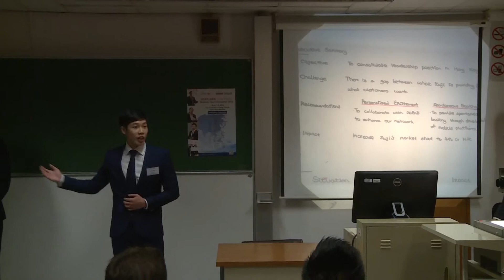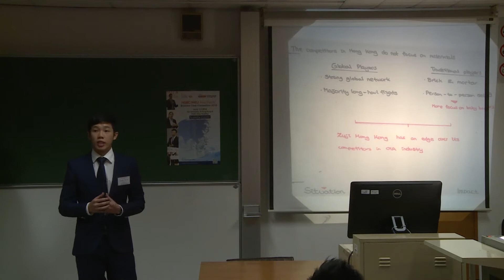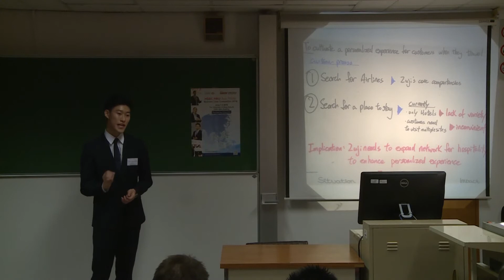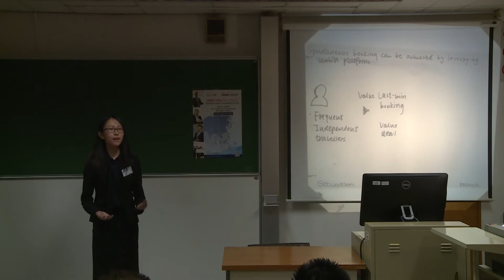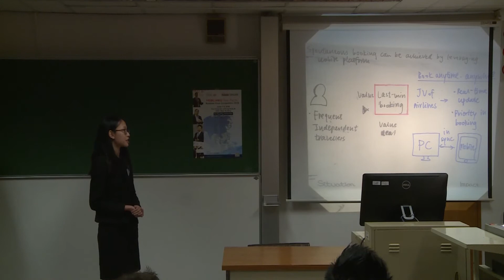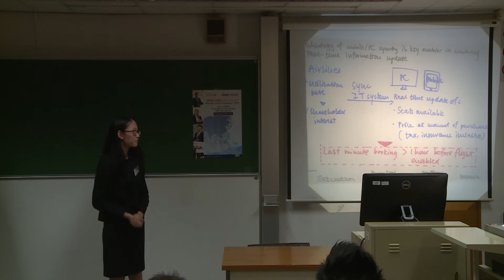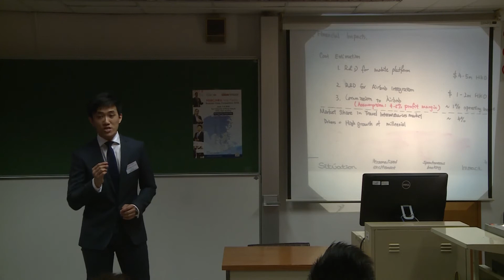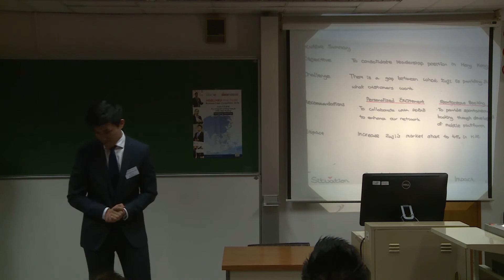2016 Round 3 D2 HSBC/HKU Asia Pacific Business Case Competition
2016 HSBC/HKU Asia Pacific Business Case Competition
Round 3 D2
The Hong Kong University of Science and Techonology
Zuji: Finding a Winning Strategy